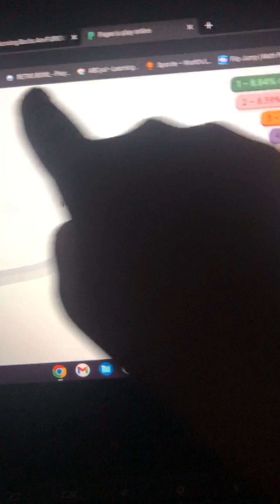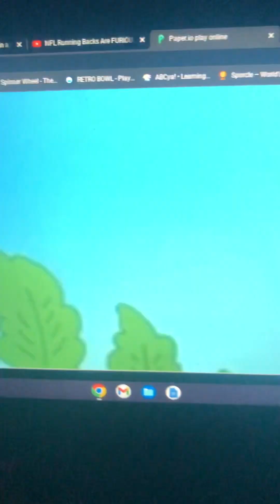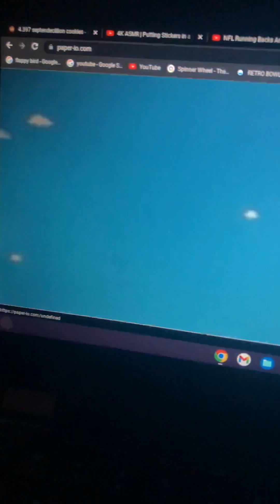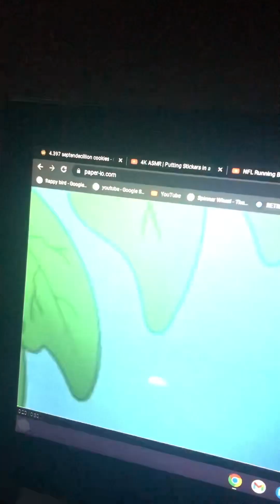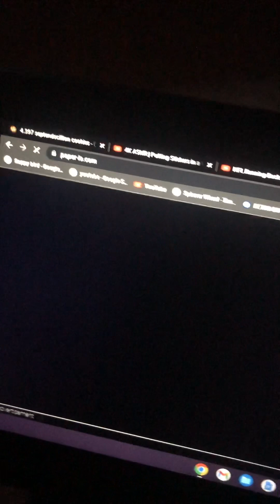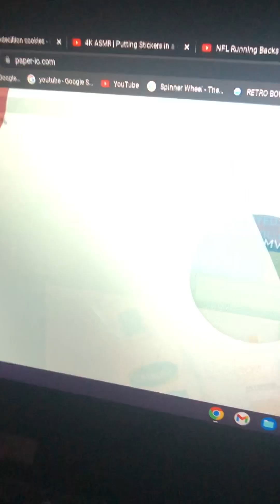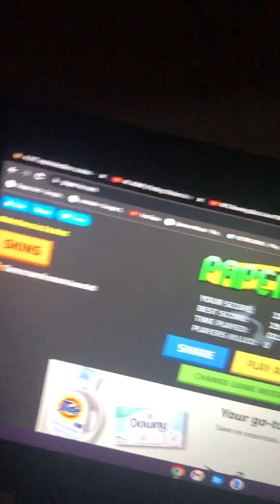The world has turned into paper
Random games are so addicting